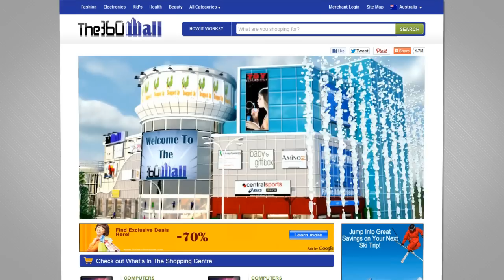Australia's First Virtual Online 3D Shopping Centre | Pre-launch Ad | The 360º Mall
Doors open 2013

Online shopping is undeniably lacking the in-store experience; The 360º Mall is the first in the world to properly capatalise on this exiguity. We have developed a platform that is an unparalleled combination of the benefits of offline and online retail shopping, enhanced through the application of cutting edge Internet Technology. Our platform offers features and advantages that are unprecedented in the online shopping space. Years of extensive research, development and testing have enabled us to develop an innovative unique product with the potential to become a market leader in not only Australian online shopping, but worldwide.

Keep up to date on our facebook page!